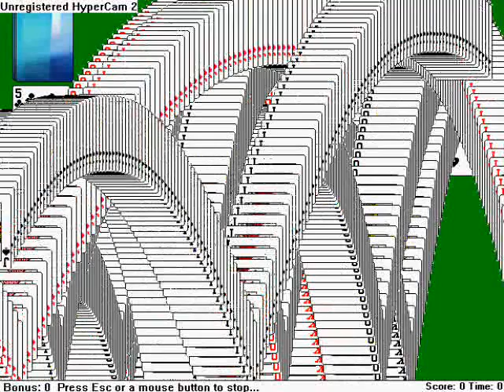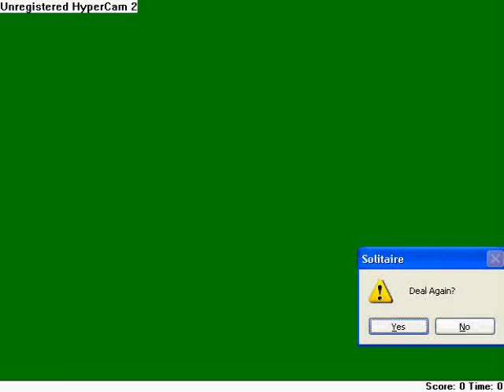Windows Solitare Trick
Re-uploaded from my "chao772" account